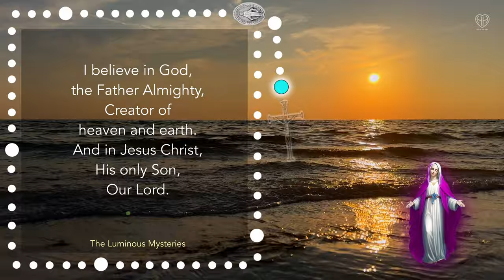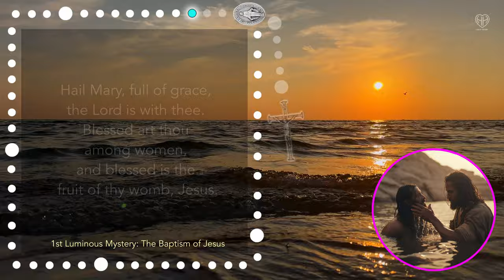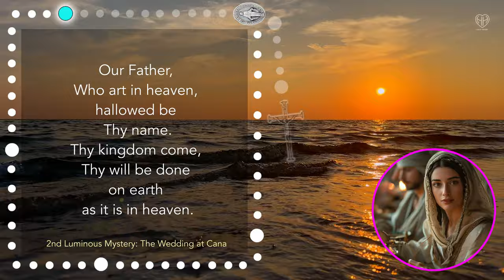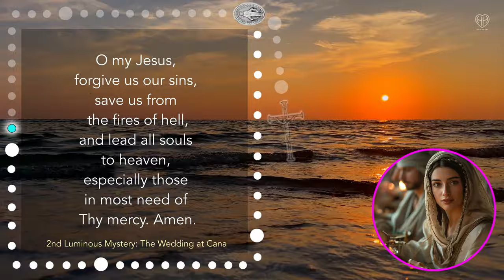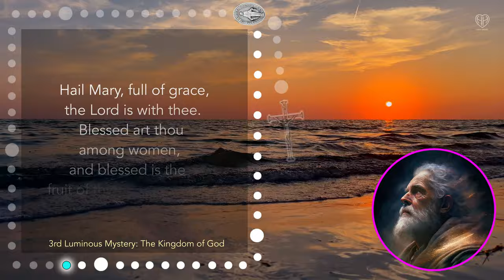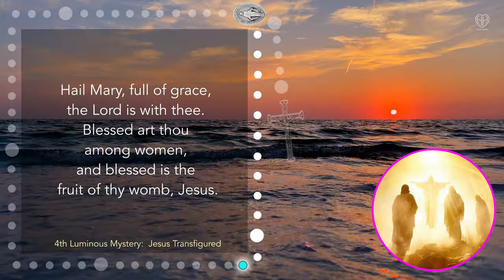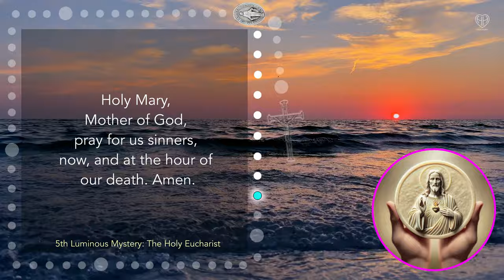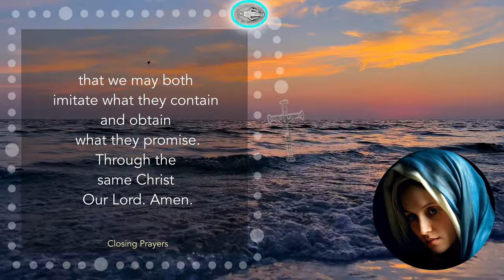THURSDAY ROSARY - Luminous Mysteries with MOM - OCT 03 | HALF HEART Rosary Today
Pray Today's Scenic Rosary with my mom and me, the Luminous Mysteries of the Rosary, Thursday, a Guided Scenic Rosary with HALF HEART.

Thursday Rosary: The Luminous Mysteries

Join my mom and me today for Thursday's Rosary - the Luminous Mysteries of the Holy Rosary. Today's Scenic Rosary includes the Nicene Creed, the Our Father, the Hail Mary, the Glory Be, and the Rosary mysteries of the Baptism of Jesus, the Wedding at Cana, the Proclamation of the Kingdom of God, the Transfiguration, and the Institution of the Holy Eucharist. Increase your faith, hope, and charity, and immerse yourself in the love and sacrifice of Jesus Christ. Scenic Rosary background filmed by HALF HEART.

00:00 THURSDAY ROSARY - Luminous Mysteries
03:21 1st Luminous Mystery - The Baptism of Jesus
08:14 2nd Luminous Mystery - The Wedding at Cana
13:07 3rd Luminous Mystery - Kingdom of God
18:09 4th Luminous Mystery - Jesus Transfigured
23:07 5th Luminous Mystery - The Holy Eucharist
28:05 CLOSING PRAYERS
29:31 HALF HEART